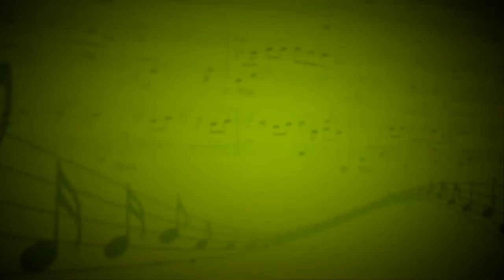All always remember us this way (Lady Gaga) - Мариам Гадилия - Виктория Княжевская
Вокал-Мариам Гадилия,ударные-Илья Корольков,шейкер-Михаил Кричевский,электрогитара-Андрей Жуйков,бас-гитара-Александр Корнев,клавиши-Анастасия Петракова